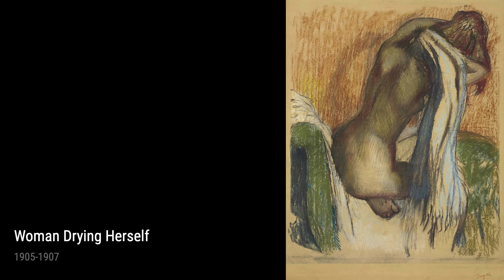Edgar Degas: A collection of 10 artworks with title and year, 1899-1905 [HD]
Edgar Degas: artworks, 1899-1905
Woman Drying Her Hair, 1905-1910
Woman Drying Herself, 1905
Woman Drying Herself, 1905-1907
Three Jockeys, 1900
Four Dancers, 1899
Two Dancers, 1902
Four Dancers, 1903
Two Dancers With Yellow Corsages, 1902
Three Dancers, 1900
Dance In The Recreation Room, 1901
OnlineArtGallery,CollectionOfPaintings,ArtHistory,EdgarDegas
859e